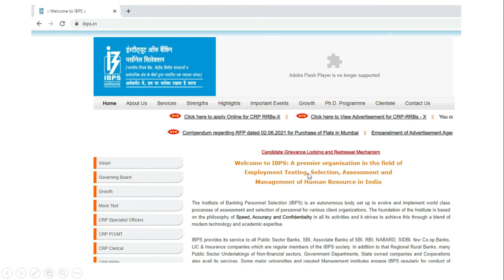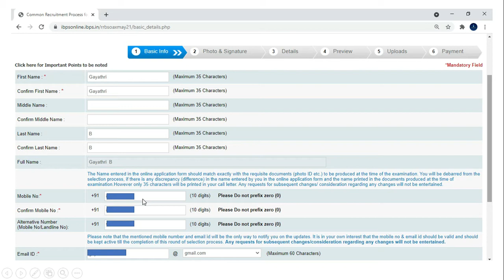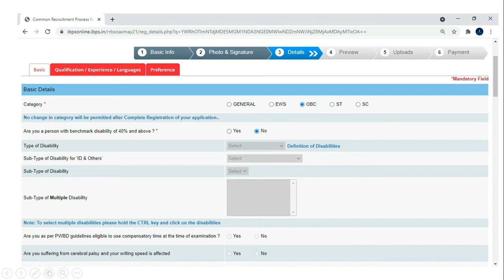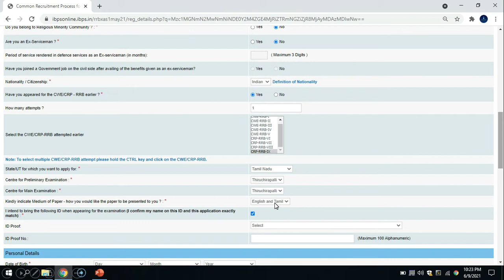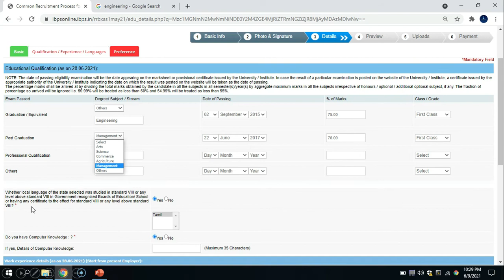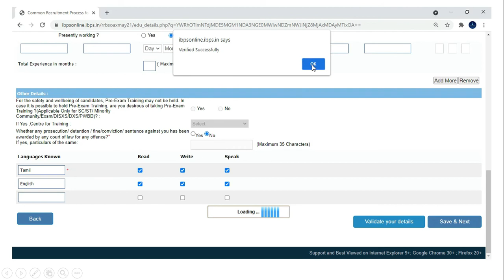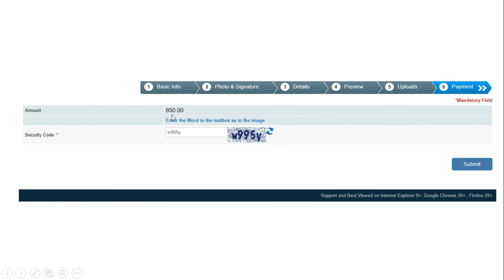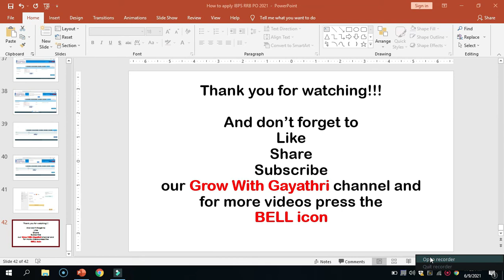How to apply IBPS RRB PO exam 2021 | Step-by-step full explanation in Tamil | Grow With Gayathri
Good News for all the banking aspirants !

Grow With Gayathri channel entirely helpful for your career development.  We will learn more and more about Spoken English, Soft Skills, Career Guidance and development especially in terms of resume writing, interview skills.

# learn English vocabulary
Career development,
Soft Skills,
Spoken English,
Resume writing,
Job Notification,
Interview skills,
Skill Development,
Training,
Motivation,
How to apply ibps rrb po exam 2021
How to apply ibps rrb po exam 2021 full explanation in Tamil
ibps rrb po age limit,
ibps rrb clerk age limit,
grow with gayathri; Grow With Gayathri; resume making; interview skills; spoken English; job notification; government job; private job; proverb; skill development; career guidance;Job Notification GATE, RRB, TNPSC, SSC, UPSC.